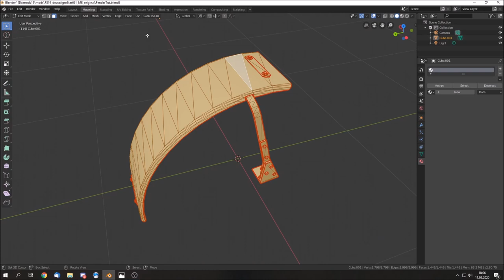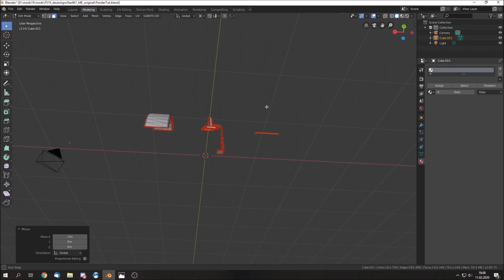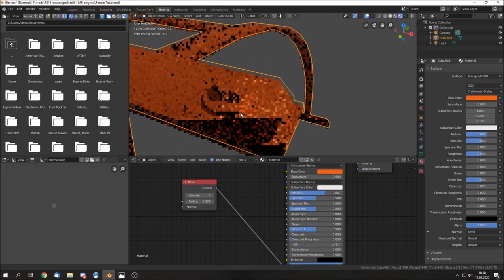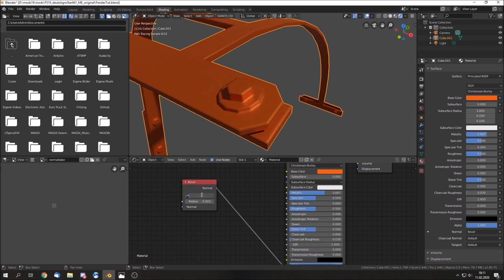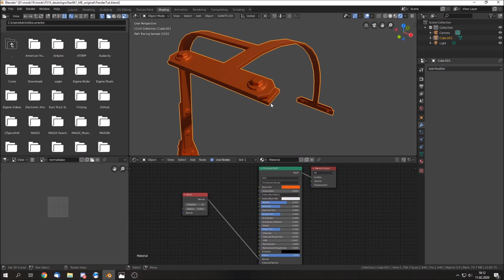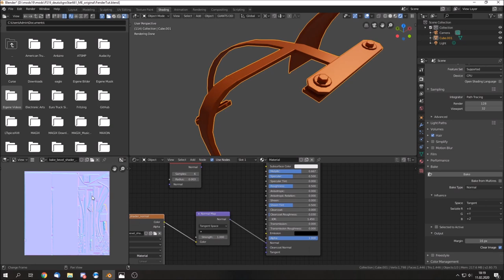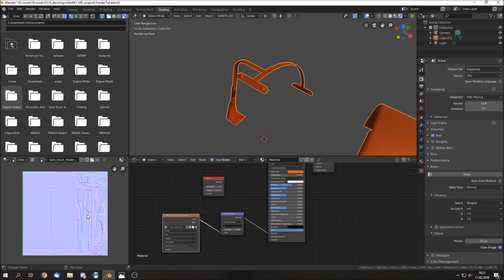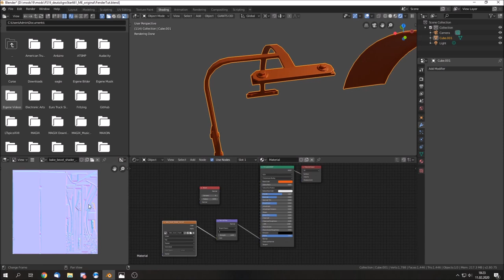Blender 2.8: Bevel-Shader Normalmap 💪 | Tutorial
In diesem Video zeige ich euch wie man ganz einfach über den Bevel Shader in Blender 2.8 eine Normalmap erstellen kann und so die Optik eines Modells mit vergleichsweise geringem Aufwand extrem aufwerten kann :) Viel Spaß!